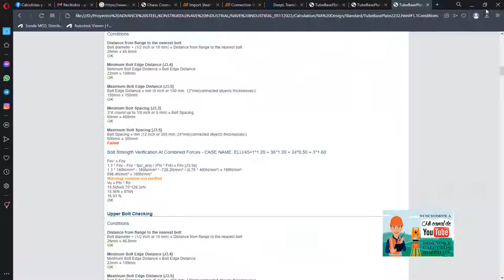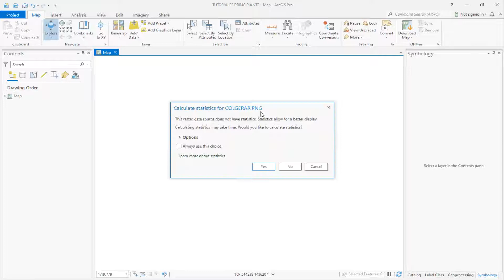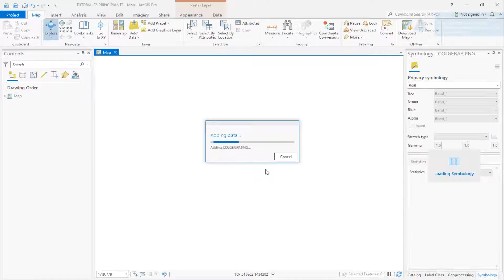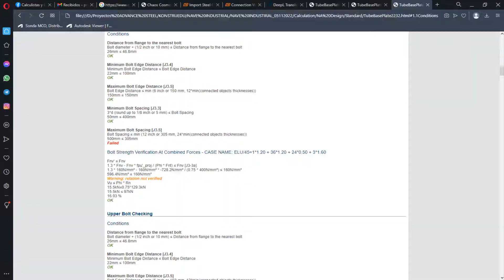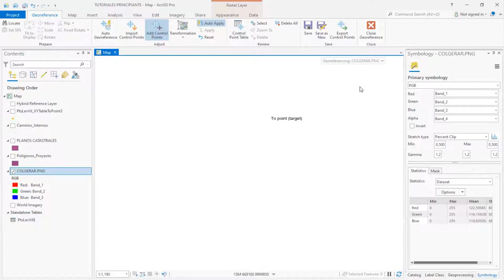COMO Georreferenciar Imagen Raster con ArcGIS PRO CAP 3 👈👈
🌍 ¡TU MAPA NO ESTÁ BIEN UBICADO? APRENDE A GEORREFERENCIAR IMÁGENES RASTER EN ARC GIS PRO! 🗺️

En este Capítulo 3, te enseñaré paso a paso cómo georreferenciar una imagen raster en ArcGIS Pro para que tu información espacial sea precisa y confiable. Si trabajas en SIG, cartografía, topografía o planificación territorial, este tutorial es esencial para mejorar tus habilidades en GIS.

✅ Alinea imágenes raster con precisión en ArcGIS Pro
✅ Corrige errores de ubicación y mejora la calidad de tus mapas
✅ Aprende técnicas profesionales para análisis geoespacial

🔥 Domina ArcGIS Pro y lleva tu cartografía al siguiente nivel. No dejes que los errores en georreferenciación arruinen tu proyecto. 📌